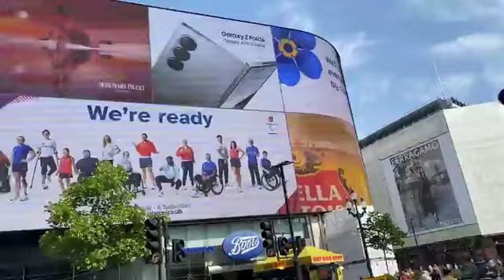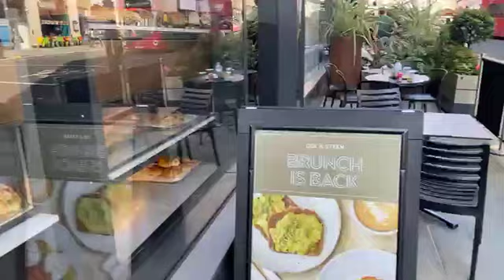JOIN US 12TH OCTOBER 2024 YORUBA NATION RALLY @ BBC BROADCASTING HOUSE LANGHAM STREET W1 LONDON